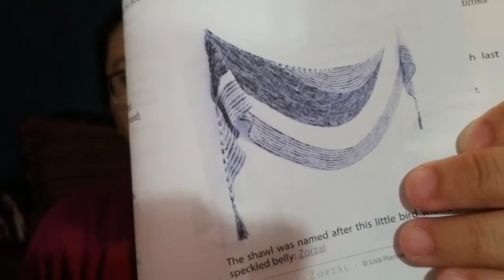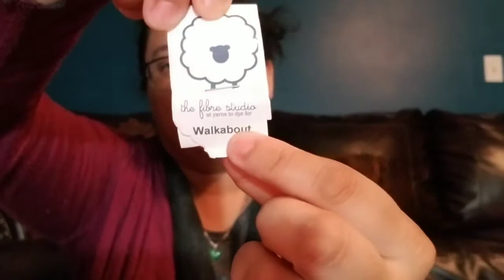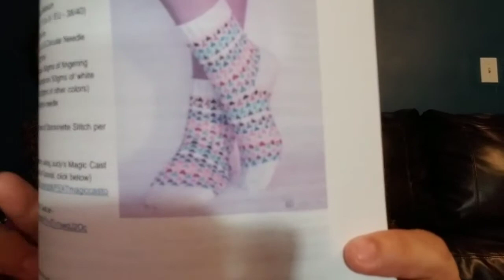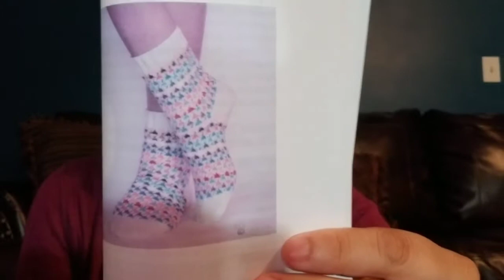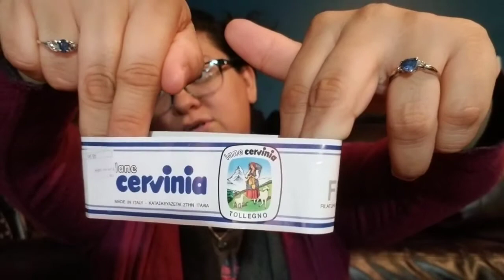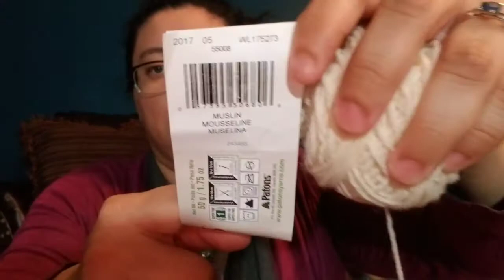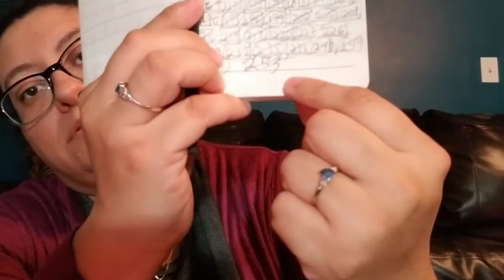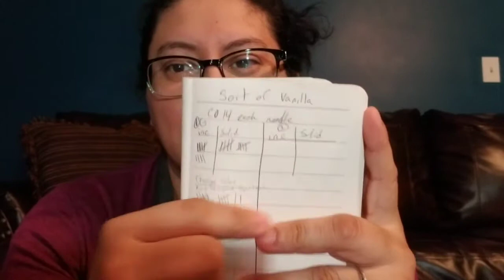Episode 28 - My knitting friend made me anxious!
Hello there, hope you are doing well. In this episode I will be sharing with you some finished objects and more works in progress than what I feel comfortable with having. I come  to the realization that I can be a little bit of an obsessive note taker in my opinion.  (but when it comes to having a matching pair of socks it’s important)  Wishing happy, crafting thought upon you all. Hasta la proxima!!!

Agujas Enganchadas (My Spanish podcast)

FO’s

Fingerless gloves - making up as I go

WIP’s

Vanilla Socks- 64 sts. 10 k rows and 1 p row and repeat

Forgotten

Leg Warmers - from Classic Knits book pg. 182

Podcasts

Future Projects